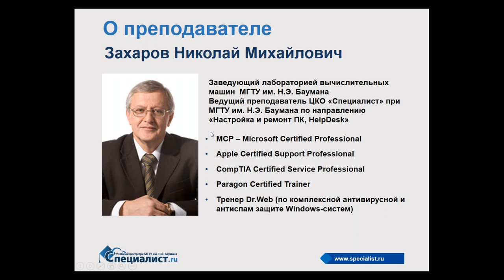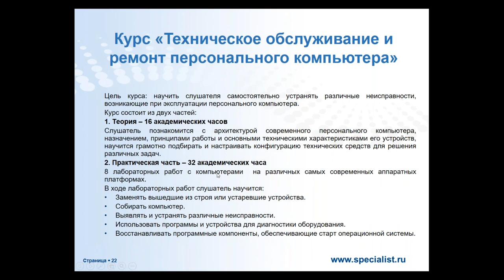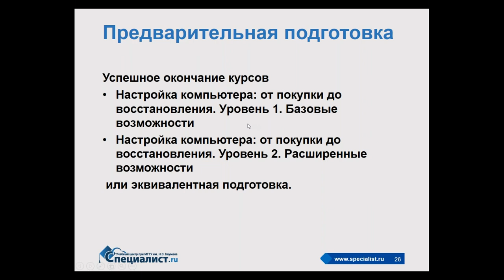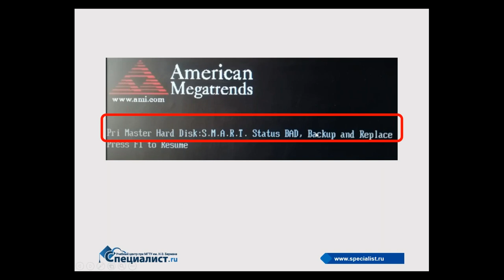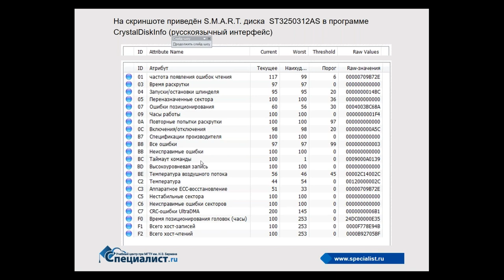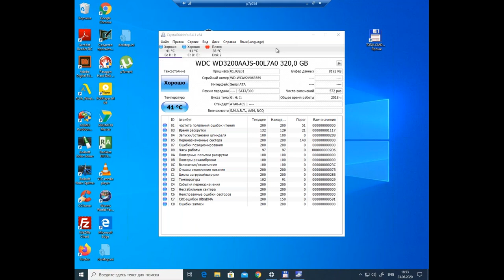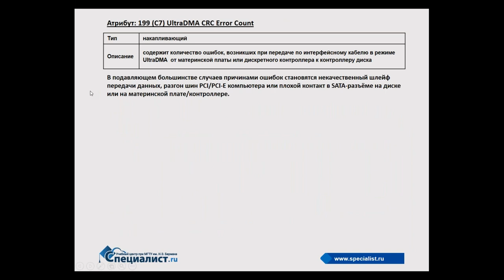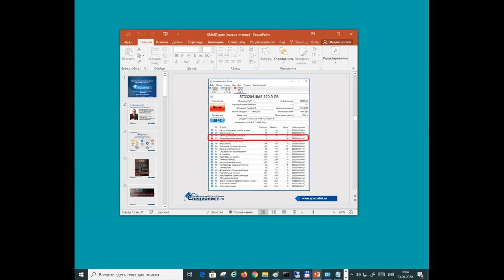Оцениваем состояние жёстких дисков при помощи S.M.A.R.T.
Современный жёсткий диск — уникальный компонент компьютера. Он уникален тем, что хранит в себе служебную информацию о множестве параметров, отслеживаемых винчестером в процессе функционирования. Технология самооценки состояния жесткого диска и механизм предсказания его возможного выхода из строя называются S.M.A.R.T. (Self-Monitoring, Analisys and Reporting Technology — технология самомониторинга, анализа и составления отчёта). Больше ни один компонент системного блока не предоставляет владельцу статистику своей работы! Анализ этой статистики может быть весьма полезным и поможет владельцу диска избежать потери информации.

В рамках данного семинара Вас познакомят с технологией S.M.A.R.T. жестких дисков, а также расскажут Вам о курсе «Техническое обслуживание и ремонт ПЭВМ», на котором рассматривается широкий спектр вопросов: от архитектуры современного компьютерного оборудования до диагностики и восстановления как аппаратных, так и программных средств персонального компьютера.

Проведёт семинар уникальный специалист, талантливый педагог, ведущий преподаватель центра и руководитель направления «Настройка и ремонт ПК» Николай Михайлович Захаров. Николай Михайлович начал вести преподавательскую деятельность 37 лет назад на кафедре МГТУ имени Н.Э. Баумана, где вёл курсовое и дипломное проектирование. В восторженных отзывах благодарных слушателей Николая Михайловича с завидной частотой повторяются такие слова, как «Лучший преподаватель, которого я встречал в жизни» и «Побольше бы таких преподавателей!».